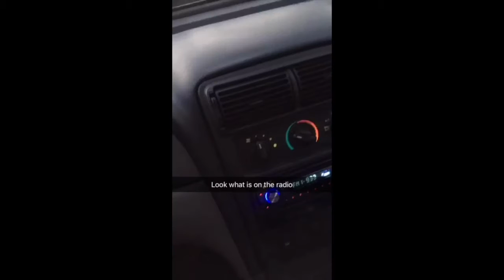The Peach Saga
So I have some peaches... Sorry about the vertical parts, those are from SnapChat. These are all of the videos I took about the peach tree.